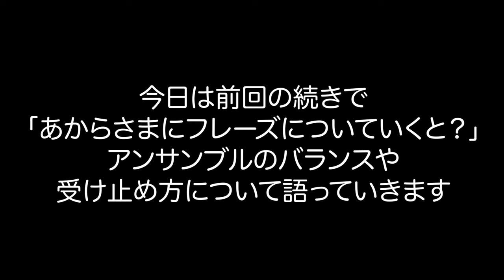自立したバランス感の良い演奏【バンドで考えてみた】ギター：成瀬明 ベース：荒川悟志 ジャズアンサンブル アンサンブルのコツ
相手のフレーズに対して
影響を受けたとしても
自立していて
全体を見渡せている演奏というのが
すごく大事ですよね！

【参考動画】
【バンドで考えてみた】

自立したバランス感の良い演奏
ギター：成瀬明　ベース：荒川悟志　ジャズアンサンブル
アンサンブルのコツ